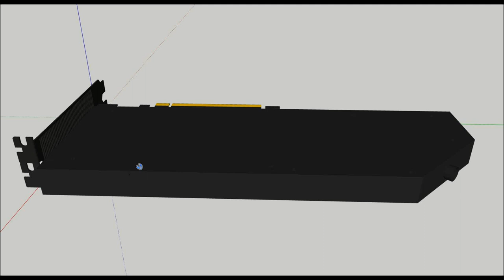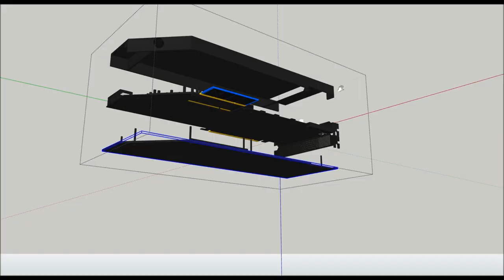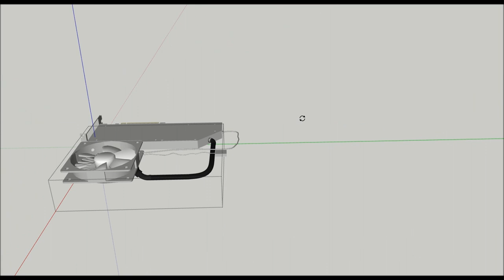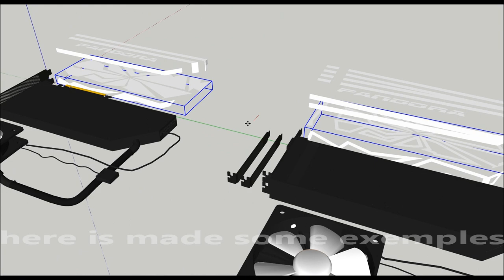AMD Radeon HD 7970 and 7990 Pandora idea